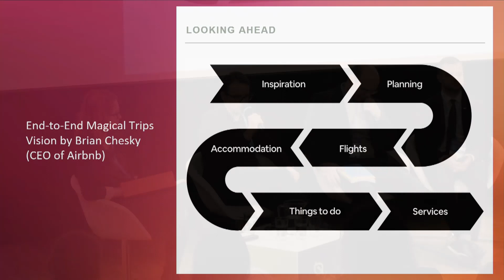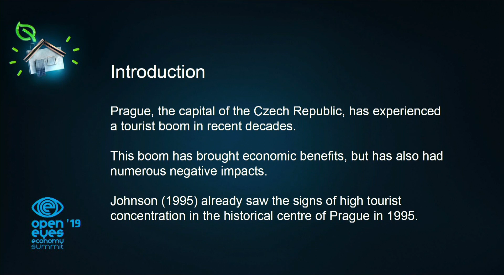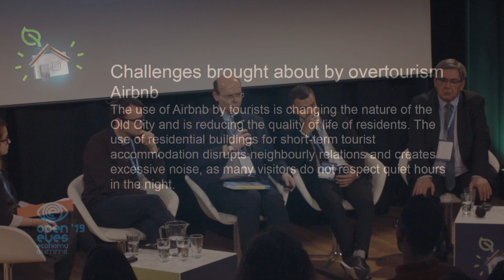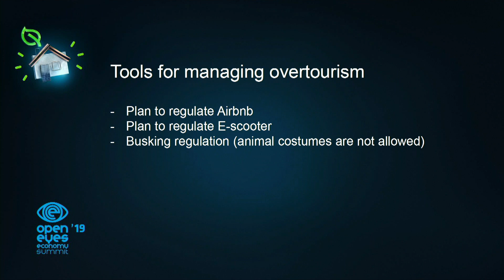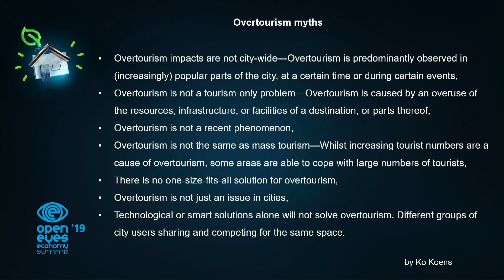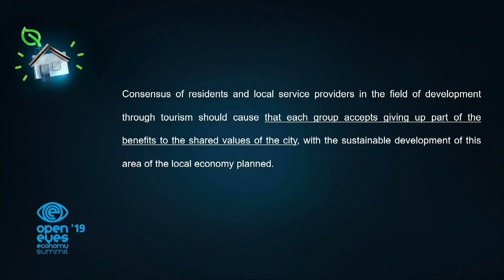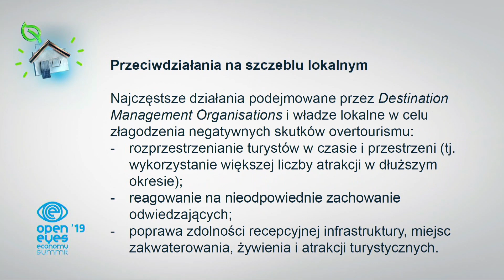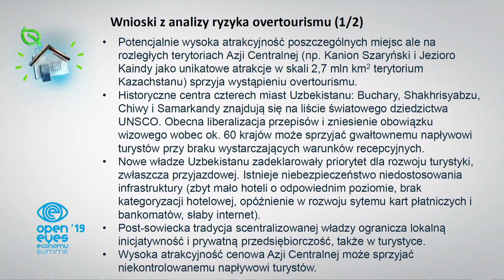SESJA INSPIRACYJNA: Overtourism – jak poradzić sobie z klęską obfitości?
Sesja pod patronatem Jacka Majchrowskiego – Prezydenta Miasta Krakowa
Moderator: Magdalena Kicińska – redaktorka naczelna „Pismo. Magazyn opinii”
Vladimír Beroun – Manager ds. polityk publicznych, Airbnb
Miroslav Rončák – międzynarodowy ekspert ds. turystyki; Uniwersytet Palackiego w Ołomuńcu
Anton Taranenko – Kijowskie Stowarzyszenie Turystyczne
dr Bartłomiej Walas – Koordynator ds. projektów strategicznych, Wydział ds. Turystyki, Urząd Miasta Krakowa
dr Sławomir J. Wróblewski – British Education Tashkent (Uzbekistan)

📰Chcesz być na bieżąco? Zapisz się do naszego newslettera!